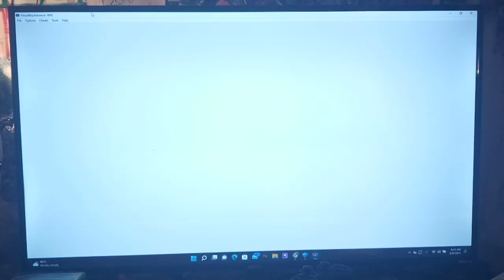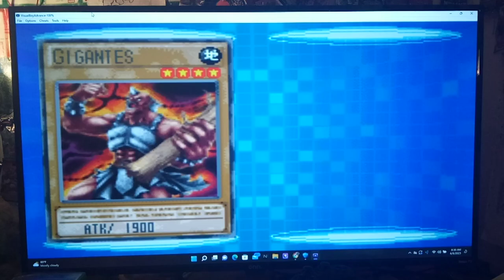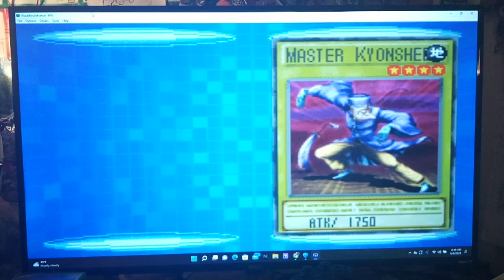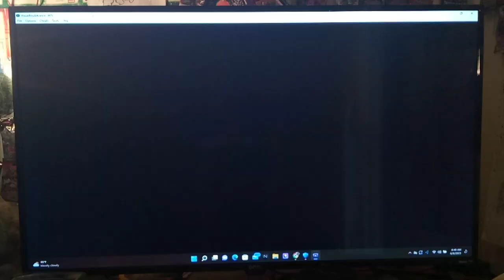Let's Play Yu-Gi-Oh! GX Duel Academy Part 62 - UnLimiter Removal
Hi guys, how's it going? In today's episode, we start a Duel with the Cooly Cool Professor Fonda Fontaine. Today, we decide to go with the Machine Deck again.  We try the Limiter Removal Combo against her, only for her to have the perfect defense monster.  Next up, is a Duel vs. the Chazz.  I haven't really dueled him that much, so I think on the weekends we'll try to duel him as much as possible. After that, we duel Chazz again in a strange Duel in which neither of us have monsters for a while.

Yu-Gi-Oh! GX